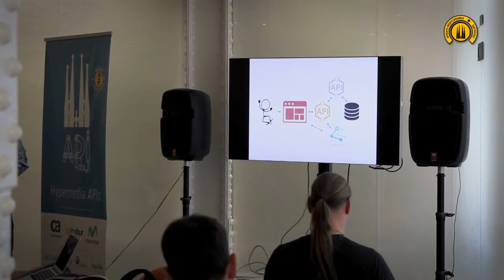Devs & Testers, BFFs with Virtual APIs. Paul Bruce (SmartBear) at APIdays Mediterranea 2015.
Paul Bruce (from SmartBear) speaks at APIdays Mediterranea 2015. Devs & Testers, BFFs with Virtual APIs.

Paul Bruce is API Product Marketing Manager at SmartBear Software, building QA solutions for the connected world.

APIdays Mediterranea in the main independent conference in Europe that gathers together the community around APIs, data and Natural Language Processing in Barcelona.